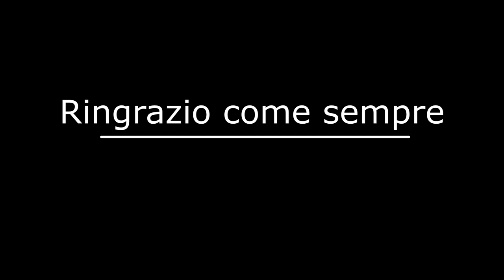PHASMOPHOBIA - La Scuola Maledetta w/Nevas, Anchovy e BlackMoon #7 | GAMEPLAY ITA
In questo episodio andremo (per 2 volte perchè 1 sola volta pareva brutto) in questa Scuola americana che a quanto pare è talmente tanto maledetta che pare che l'abbiano aperta solo a Noi (che culo eh?)...
Bene, immergiamoci.

Ringrazio, come sempre, i miei compagni di avventure @Nevasznee @caesar-s4n851 e BlackMoon per il loro supporto!